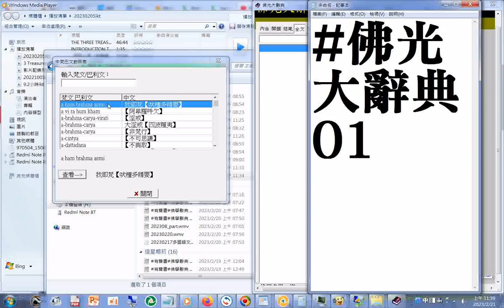佛光大辭典 02 中梵巴文對照表